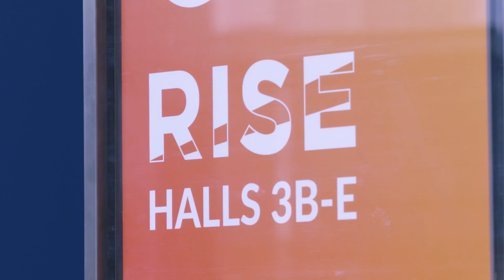Dr. Dieter Zetsche & Guy Kawasaki in Hong Kong | RISE conference 2018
Dr. Dieter Zetsche (Chairman of the Board of Management of Daimler AG) once again meets Guy Kawasaki (Mercedes-Benz Brand Ambassador).

This time they meet during their visit to the RISE Conference in Hong Kong, the largest technology conference in Asia. The two discuss the topic of artificial intelligence based on questions submitted by their social media followers.